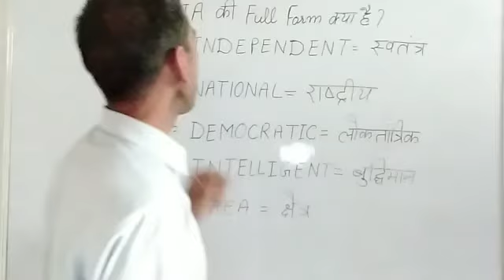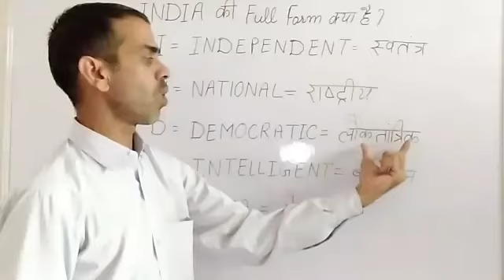India ki full form/India ki full form hindi, english mein